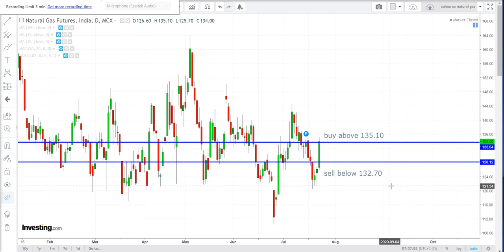Natural Gas Technical Analysis For English July 24 Natural Gas intraday futures new tips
NATURAL GAS  intraday Technical analysis for English  July 24 Natural gas futures